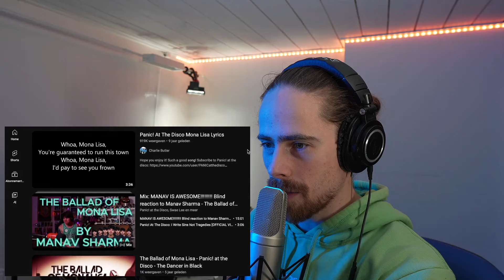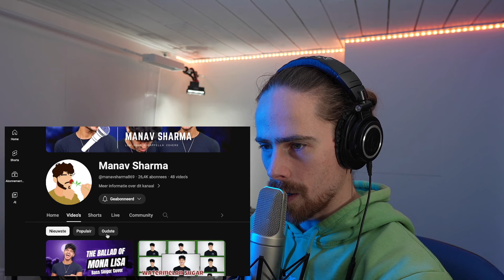AMAZING JOB! | Manav - The ballad of Mona Lisa FIRST REACTION!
Hi Guys!

This is part of my reaction livestream on January 14th 2024.

Gear used in this video:
- Mic: Rode NT2-A
- Audio interface: Focusrite Scarlett 2i4
- Camera: Sony a6700
- Lens: Sigma 16mm f1.4 E-mount